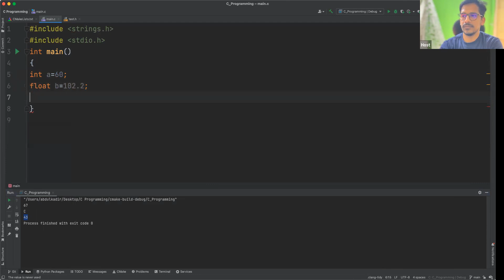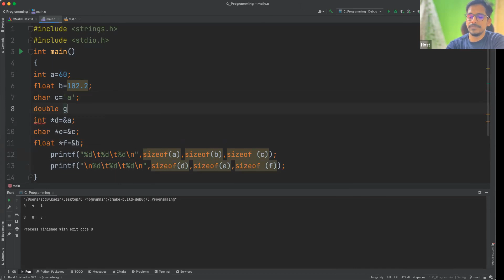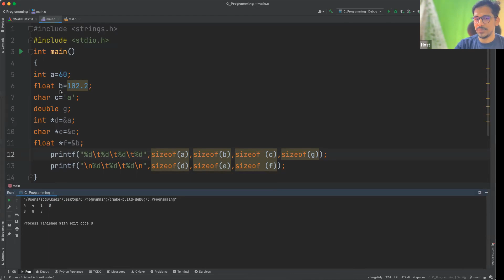L05 HPSC PGT CS Course || Pointers and Array || C Programming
to enrol in Complete Course and Crash Course.

Acadflix is a team of visionary IITians and IIScians who are dedicated to teaching for a better future of India. We are providing Complete Course for NTA NET and GATE CS/IT.
The course is designed by GATE Toppers and NET Toppers.

Read My Top Answers on Quora :
1. How is Abdul Kadir's life like as a teacher?
3. Is it possible to take the GATE 2020 while working?
4. What is life without a job?